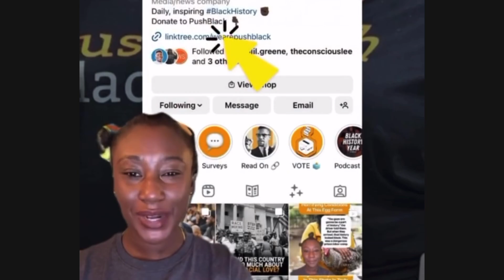Ax or Ask ?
Do you say Ask or Ax? that is the question. Exploring how Black people are shamed for their pronunciation of Ask.

*Video embed c/o PushBlack
Copyright information:
All material is owned by the creators (authors, illustrators, publishers) displayed or mentioned in this video/description. Promotion of these books, entrepreneurs/videos was done under the Fair Use of a copyrighted work for entertainment.